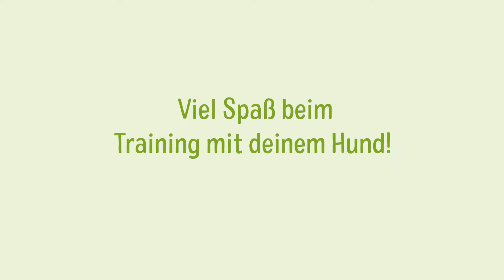Clickertraining für Hunde: Anleitung für Anfänger | zooplus Magazin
Wie funktioniert eigentlich Clickertraining für Hunde und wozu ist es überhaupt gut? Diesen Fragen gehen wir in unserem kurzen Tutorial nach.
In Zusammenarbeit mit Renate’s Film-Tier-Ranch zeigen wir euch dabei in drei einfachen Schritten, wie ihr das Clickern mit Hund richtig übt. Als Ausstattung braucht ihr lediglich den namensgebenden Clicker, einige Leckerlis und etwas Geduld.

Doch warum solltet ihr euch überhaupt mit dem Clickertraining befassen? Das Clickern an sich ist lediglich eine Technik, die euch hilft, eurem Hund kompliziertere Tricks beizubringen. Beim Clickertraining zeigt ihr eurem Hund zunächst nur, dass er nach einem Klick eine Belohnung von euch bekommt. Später werdet ihr das Clickern dann mit Kommandos und Belohnungen für gewünschtes Verhalten kombinieren. Wie das funktioniert, zeigen wir euch in weiteren Hundetrick-Videos.

Kontaktiere uns!

Finde zooplus auch auf...